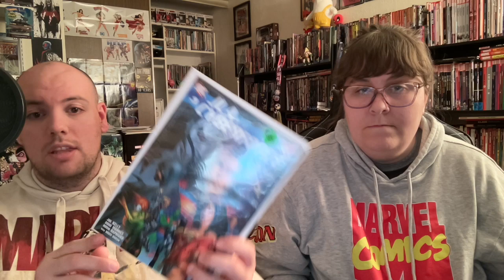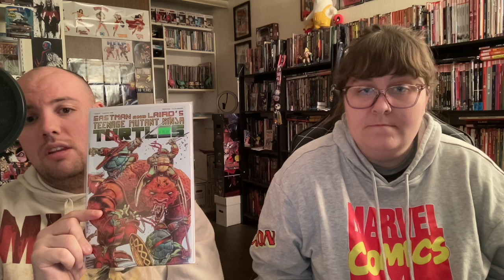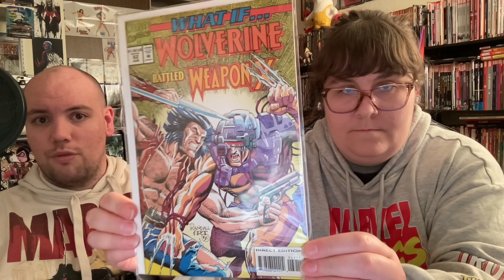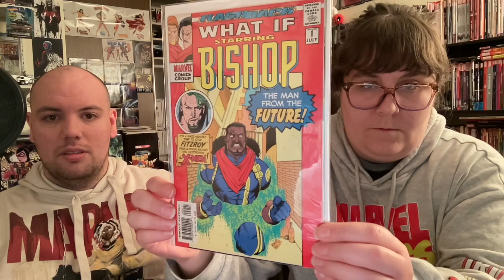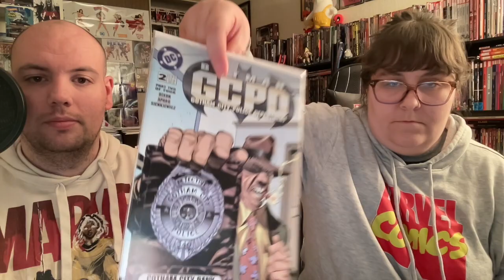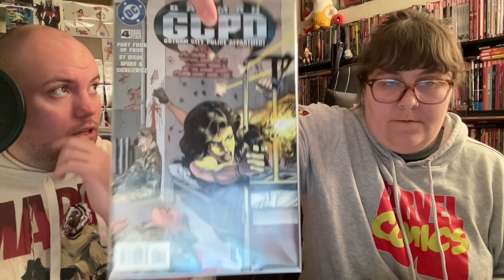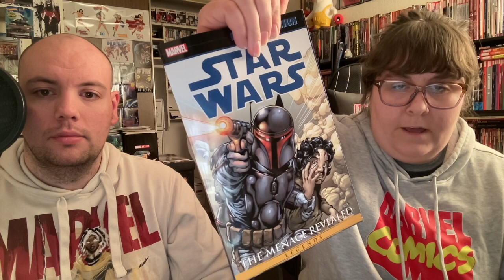New Shop in Town Equals to Bringing More Comics Home!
A new comic shop opened up in Minnesota, along with some friends Kyle and Nora hit the back issues box at Most Wanted Comics and the local toy show @thetoyposse  Check out the haul from this new show.